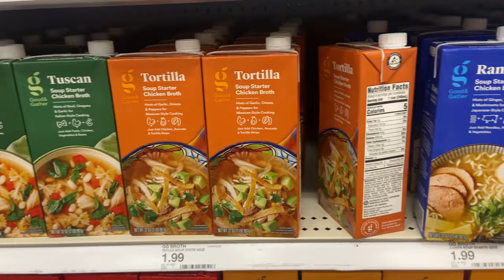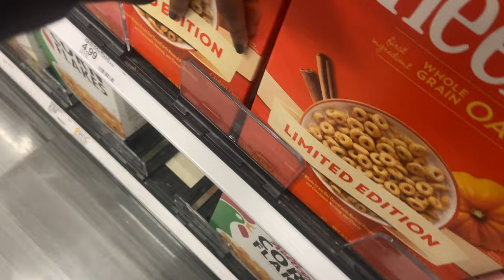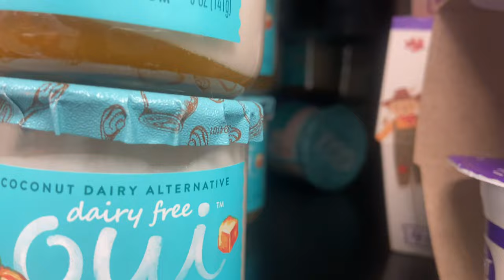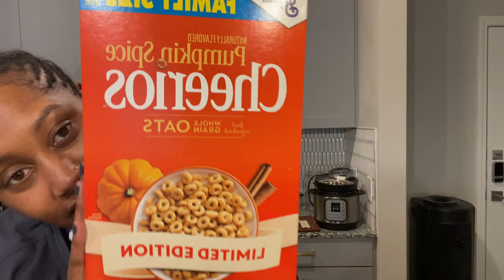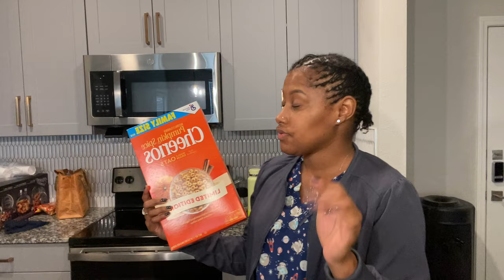VLOG: Target Haul | finding pumpkin flavored items | cute underwear haul | VLOGTOBER DAY 13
Other Channels you may find interest in:

Jonai’s Channel: (my niece)

My other channels:

Budget Channel

Hair Channel

Hi! My name is Tara. Living in the Tx. Loving the weather, sweet teas and the city. I work in the medical field with the dream of becoming a full time self-employed business owner! I’m 34 as of Feb 20th and living my life for myself and the most high! I hope you all find my videos helpful and interesting! Amazon store front and a candle line coming soon!

🌟SHOP MY VIDEO SETUP:

iPhone Tripod

Kenu Airbase Pro Car Mount